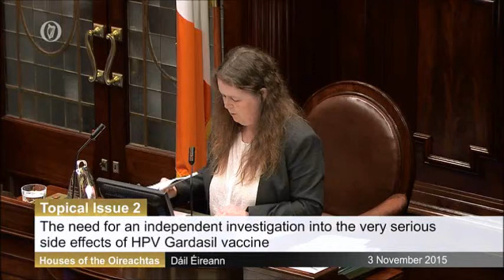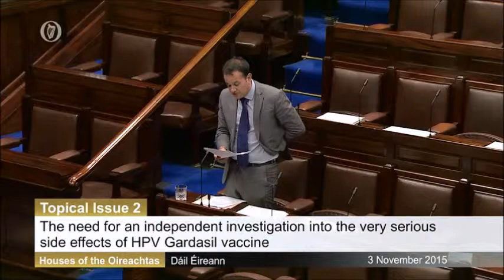Irish Minister for Health dismisses HPV Vaccine Safety Concerns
03/11/2015:
Irish Minister for Health is asked to meet with Irish Parents group R.E.G.R.E.T.  which represents the families of106 teenage girls suffering severe long term adverse reactions after taking the HPV Vaccine Gardasil.
(REGRET stands for "Reactions and Effects of Gardasil Resulting in Extreme Trauma")